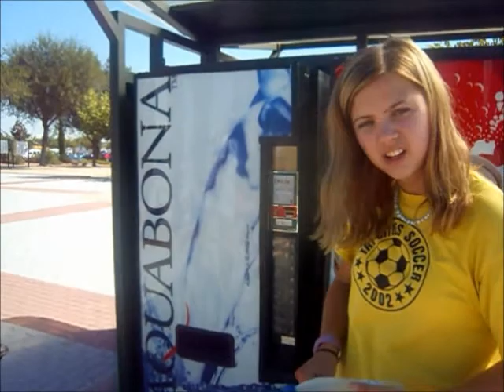Halfway (Part 1)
A collection of videos from the first five months in Spain with AFS.